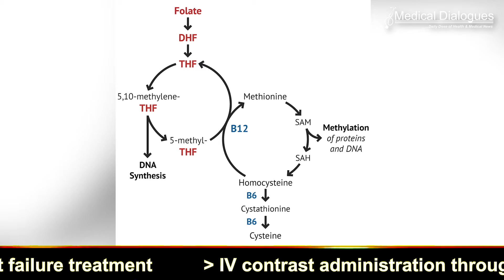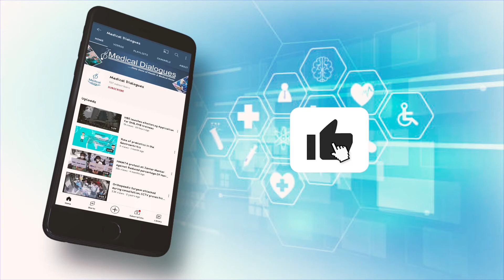Vitamin B12 deficiency tied to increased risk of depressive symptoms in community dwelling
In a large population representative research of older persons, Eamon Laird and colleagues discovered that poor B12 status was related with a considerably elevated risk of depressive symptoms over a four-year period.
There were no correlations found for folate. The findings of this study were published in The British Journal of Nutrition.

Deficiency and poor status of B-vitamins such as folate and vitamin B12 are common in elderly people. Estimates of vitamin B12 (B12) deficiency in people over the age of 50 range from 5 to 40%, depending on the method of measurement and the deficient cut-off used.
Low B12 status can result in megaloblastic anemia, permanent demyelinating neurological disease/paresthesia, and reduced cognitive function.